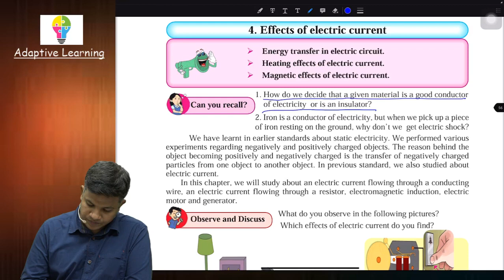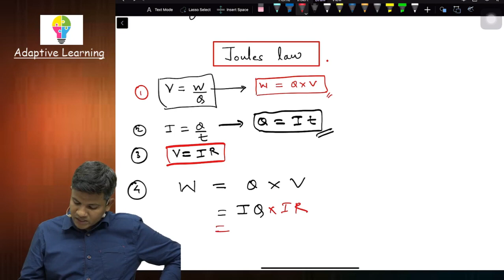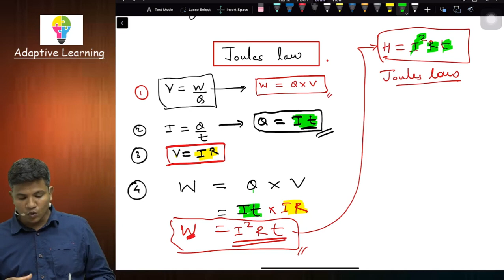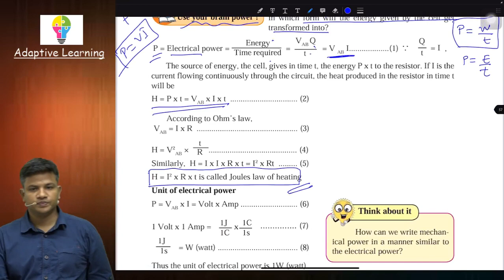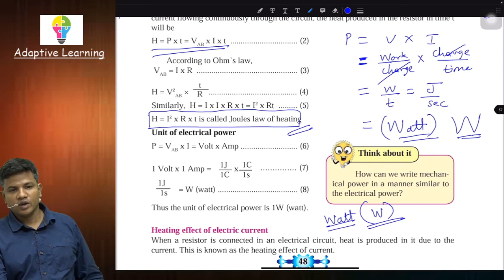Class 10th | SSC | Science 1 | Chap 4 | Lecture 1 | Effects of Electric Current